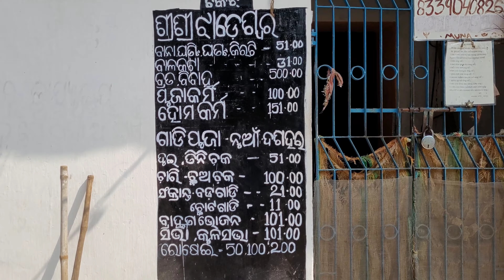Shree Shree Jhadeswar Mahadev Temple | Ganjam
In this video, we're going to take a tour of the Baba Jhadeswara Temple in Ganjam, Odisha. This is Odisha's oldest and most important Shiva temple, and it's an incredible place to visit!

If you're interested in Indian culture, then you'll want to check out this temple! It's an unforgettable experience to visit this ancient temple and see the amazing sculptures and paintings that depict the Hindu religion. Don't miss out on this exclusive opportunity to tour the Baba Jhadeswara Temple in Ganjam!

we are privileged to be at the Baba Jhadeswara Temple in Ganjam, India. The temple is one of the most important.

This temple is an incredible site and is an important pilgrimage destination for Hindus. If you're interested in visiting India and want to see an incredible Shiva temple, be sure to check out the Baba Jhadeswara temple!

This is one of the oldest saiba pitha (Lord Shiva Temple) in ganjam district of Odisha. It is situated at Talarampali, Khallikote, Ganjam. 130 km from Bhubaneswar and 45km from Berhampur.  This is a very powerful temple. Maa Ramachandi Temple is also situated here. Clean and clear water Kunda (Pond) is available here. It's famous for Shaiba and Shakti Pitha.  Total 18 numbers of small temples are available. Full of natural beauty and a good picnic spot.

Chapter :

00:21 Intro
02:22 Entry of Temple
06:11 Maa Ramachandi Temple
06:59 Maa Ramachandi Temple special puja
08:21Bite from Temple Pujari (Priest)

jhadeswar mandir

om namaak Shivaya

Siva temple in Ganjam
Siva mandir in Odisha
Odia vlog
Odia blog
Mysterious Shiva Temple
Sri Sri Jhadeswar Temple
Shree Shree Jhadeswar Mahadev Temple
Near Khallikote temple